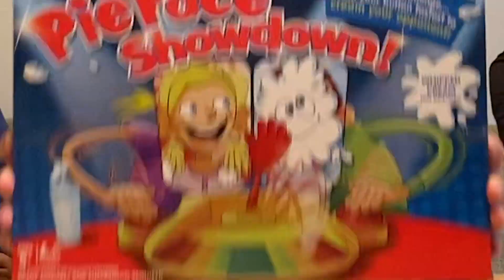【子供と大盛り上がり】負けたら顔面生クリーム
どっちが早く叩けるか？勝者には賞賛が、敗者には顔面生クリームが。子供でも手加減なし、いつも本気のクレイジーパパ。愛する我が子をパイまみれにしてしまうのか？ご覧あれ。